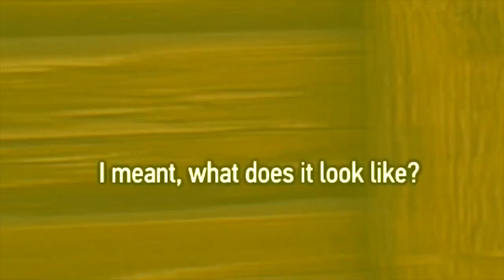Featured on Freedom - GTA V, Witcher 3, and Guitar!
▼ Links

▼ Heartbeat

▼ Freedom!

▼ Music